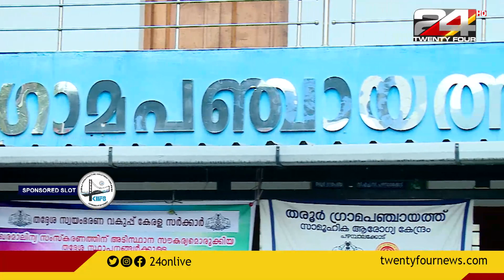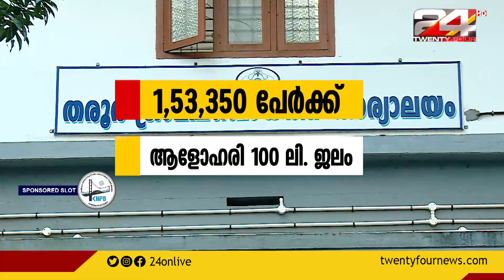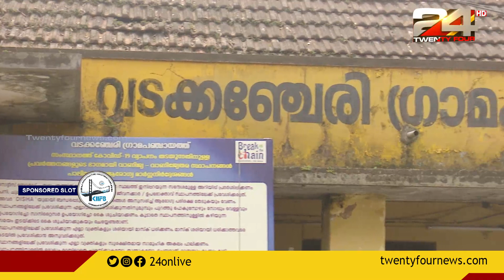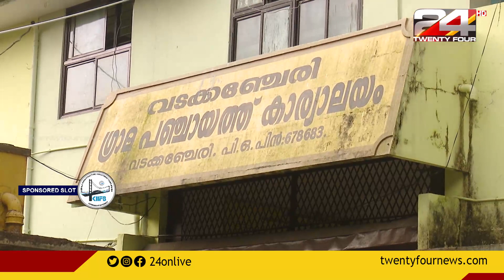കിഫ്ബി ഉറപ്പാക്കിയ ധനലഭ്യതയിൽ പാലക്കാട് ജില്ലയിലെ തരൂർ മണ്ഡലത്തിലെ വികസന വിശേഷം | KIIFB